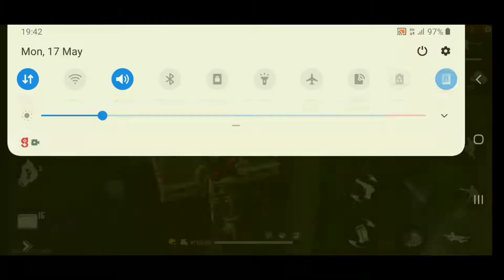Solo VS Solo 10 Kills Ranked Game Unbelievable Game play - Garena Free Fire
My Nickname
L.I.G._S_067

Video maded by
Legendary Indian Gamer S

Leptop :- Asus
Core :- i3 7 Gen